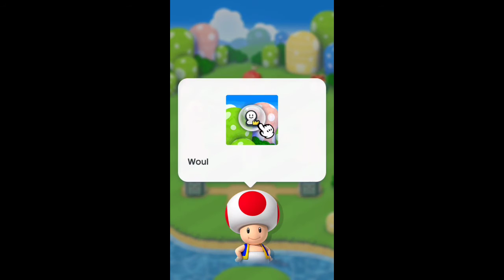A NEW MARIO GAME